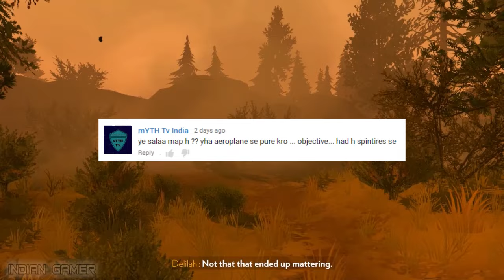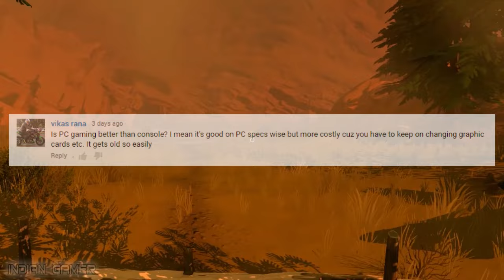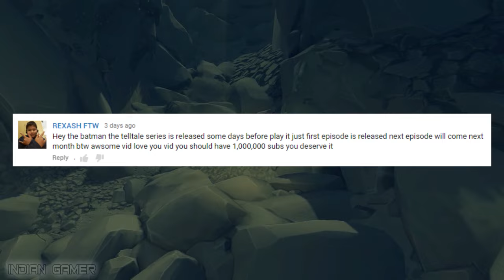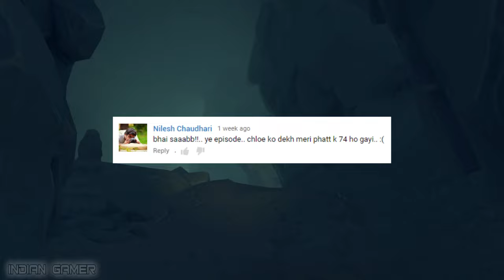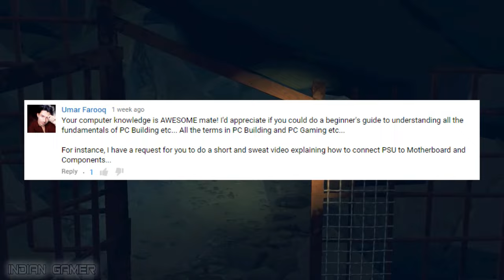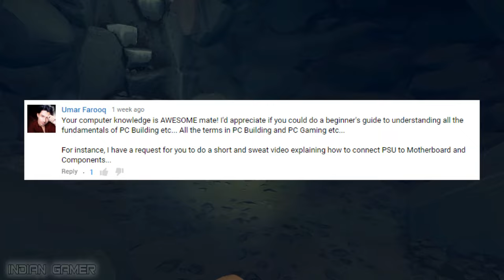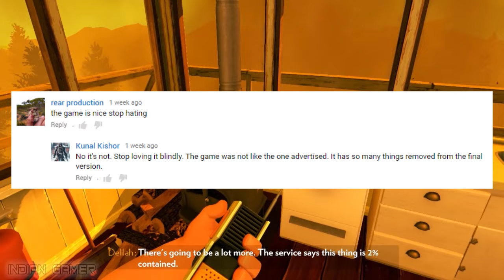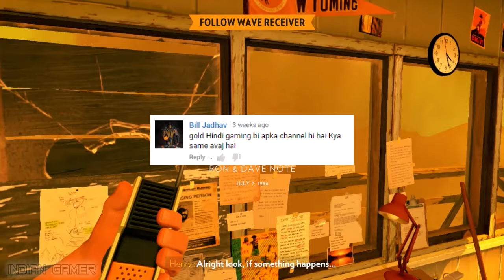YOUR COMMENTS #3 (August-September)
This is a special episode in which I try to talk to you guys and also take your views to others. So lets do this :)